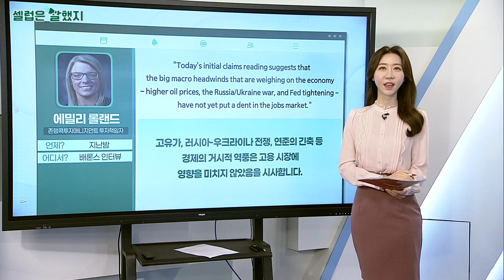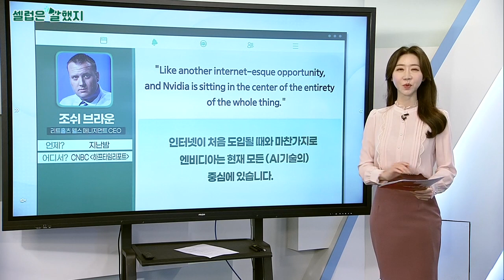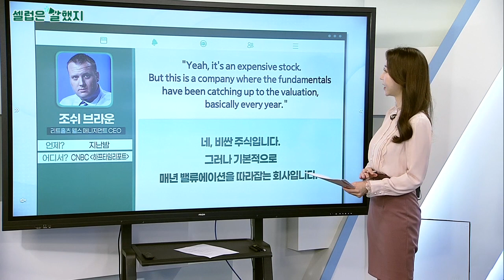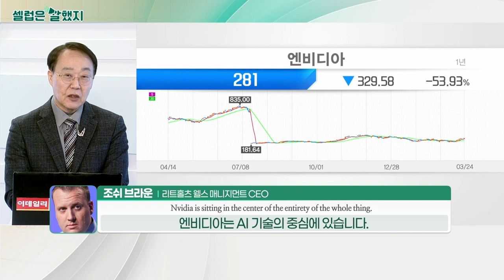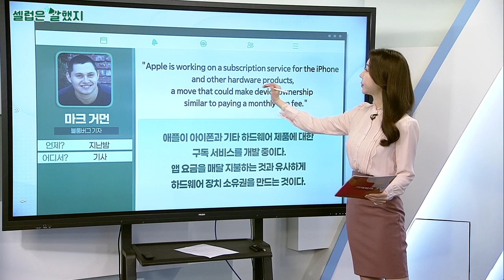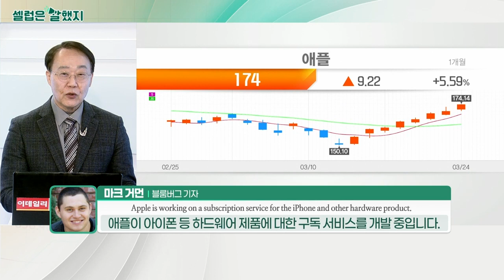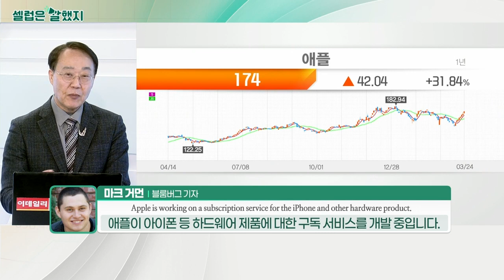에밀리 롤랜드(존행콕투자매니지먼트 투자책임자) / 조쉬 브라운(리트홀츠 웰스 매니지먼트 CEO) / 마크 거먼(블룸버그 기자)_셀럽은 말했지 (20220325)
에밀리_롤랜드(존행콕투자매니지먼트 투자책임자) / 배론스 인터뷰
"Today's initial claims reading suggests that the big macro headwinds that are weighing on the economy — higher oil prices, the Russia/Ukraine war, and Fed tightening — have not yet put a dent in the jobs market."
고유가, 러시아-우크라이나 전쟁, 연준의 긴축 등 경제의 거시적 역풍은 고용 시장에 영향을 미치지 않았음을 시사합니다.

조쉬_브라운(리트홀츠 웰스 매니지먼트 CEO) / CNBC (하프타임리포트)
"Like another internet-esque opportunity, and Nvidia is sitting in the center of the entirety of the whole thing."
인터넷이 처음 도입될 때와 마찬가지로 엔비디아는 현재 모든 (AI기술의) 중심에 있습니다.

"Yeah, it's an expensive stock. But this is a company where the fundamentals have been catching up to the valuation, basically every year."
네, 비싼 주식입니다. 그러나 기본적으로 매년 밸류에이션을 따라잡는 회사입니다.

마크_거먼(블룸버그 기자) / 기사
"Apple is working on a subscription service for the iPhone and other hardware products, a move that could make device ownership similar to paying a monthly app fee."
애플이 아이폰과 기타 하드웨어 제품에 대한 구독 서비스를 개발 중이다. 앱 요금을 매달 지불하는 것과 유사하게 하드웨어 장치 소유권을 만드는 것이다.